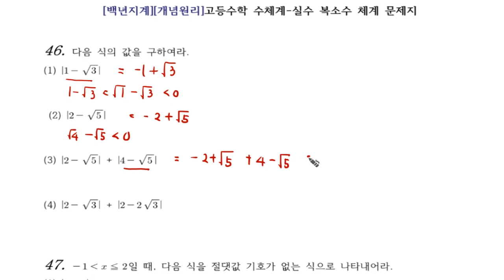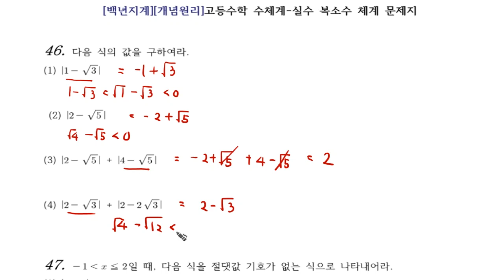[개념원리]고등수학 수체계 2강 6 문제 46 QR코드 제공